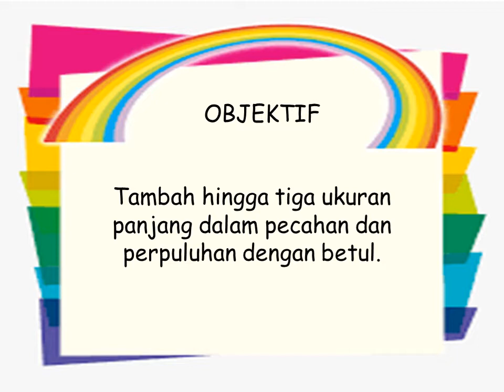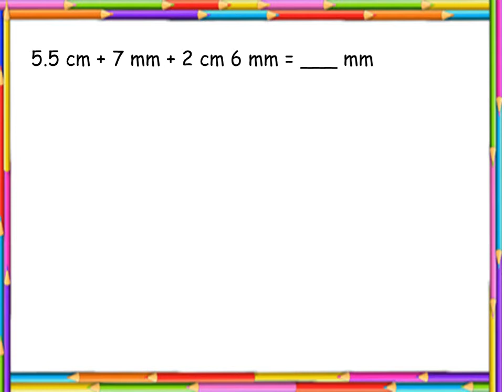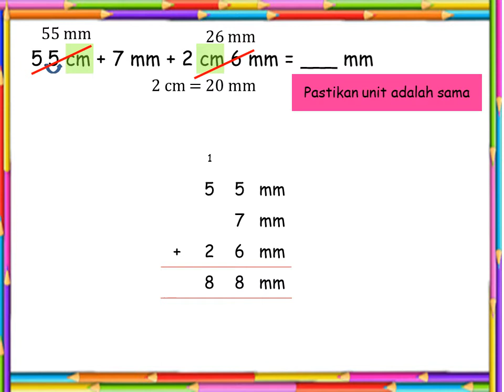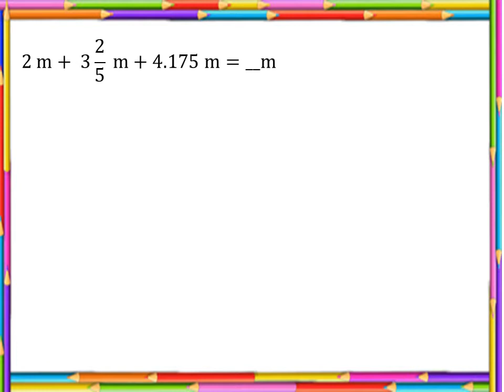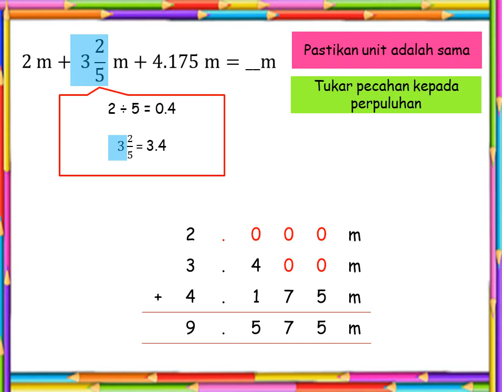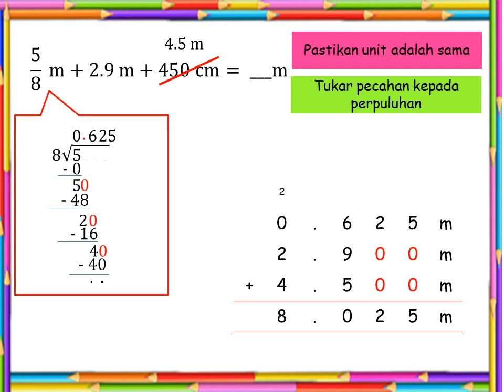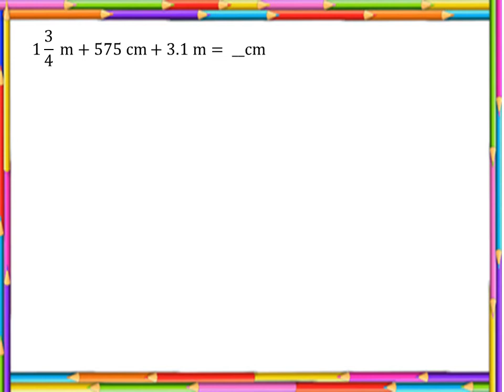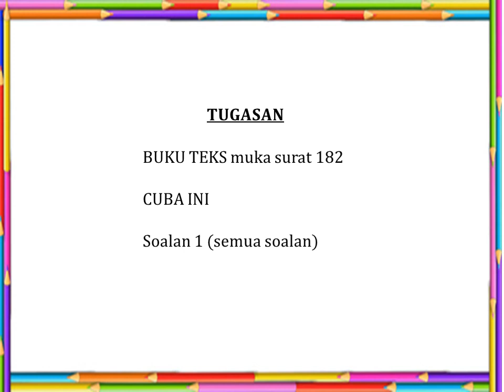Tambah Unit Panjang | Matematik | Tahun 5